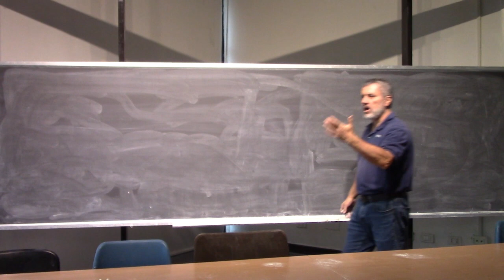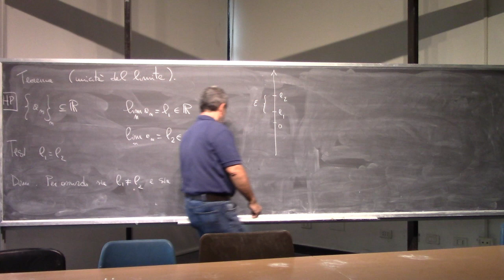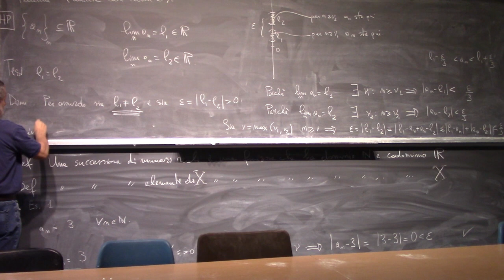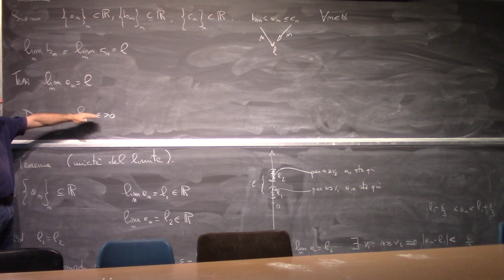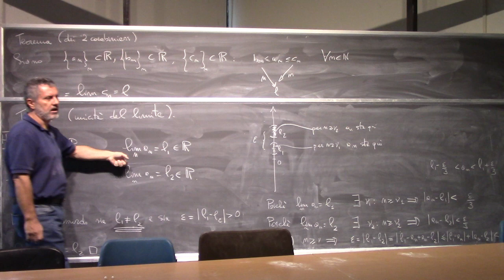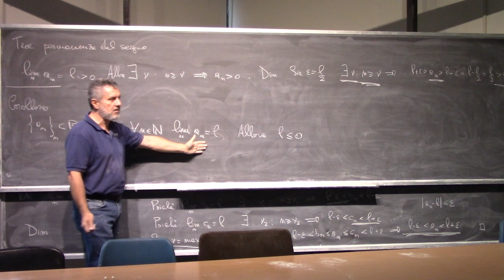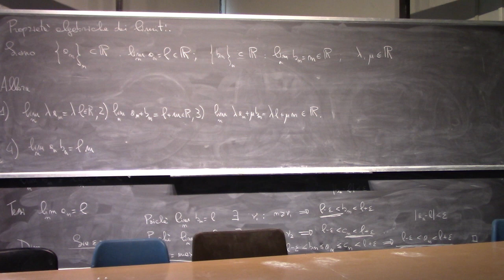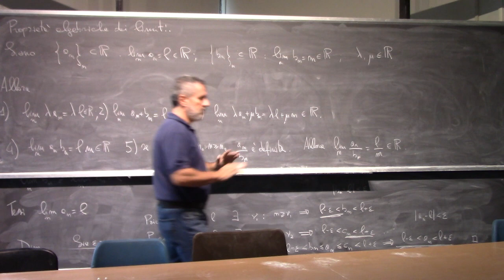Analisi Matematica I Lez 12b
Successioni di numeri reali. Limite di successione.
Teoremi: unicità del limite, permanenza del segno, confronto.
Proprietà algebriche dei limiti (limiti di somma, prodotto, rapporto)